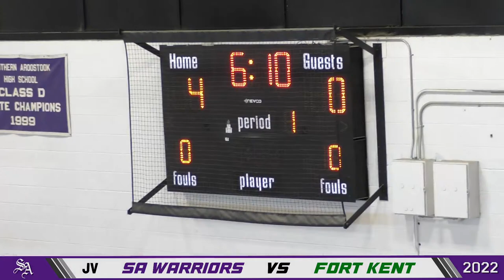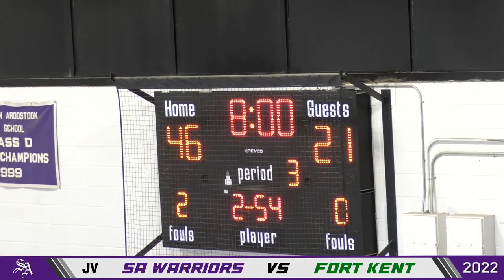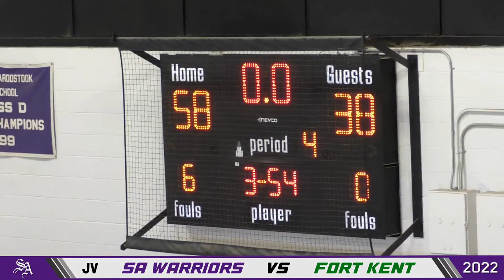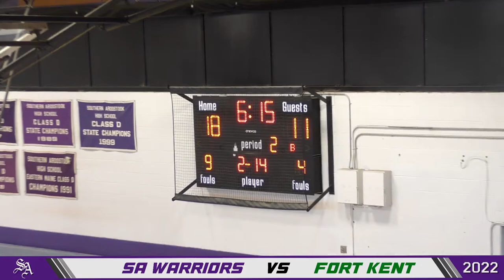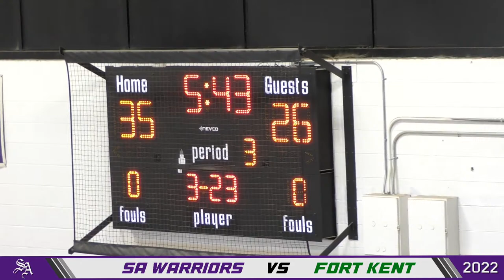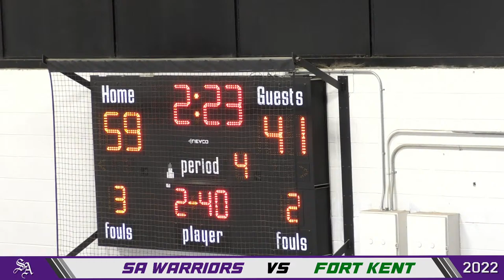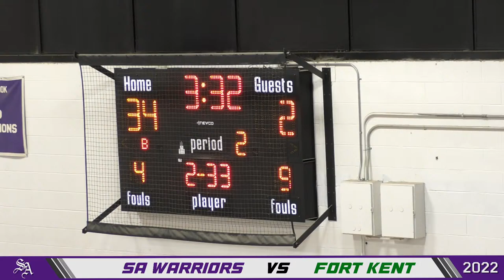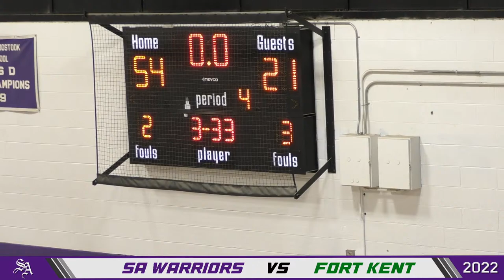Southern Aroostook Warriors Basketball - 1/22/2022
Southern Aroostook Warriors hosting the Fort Kent Warriors

Boys JV tip-off    15:50
Boy Varsity introductions 01:43:20
Girls Varsity tip-off 03:20:00     (mic muted during introductions, sorry!)